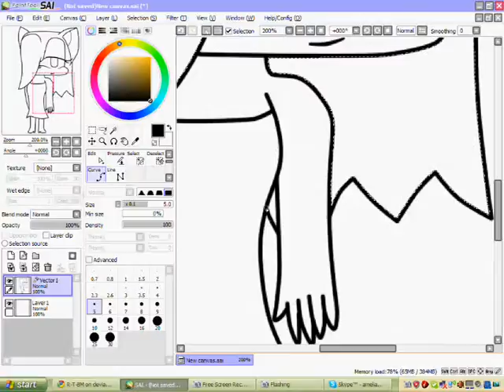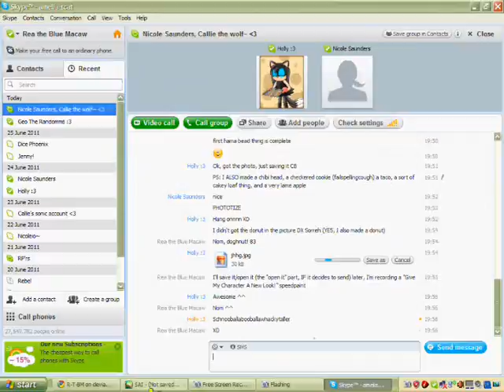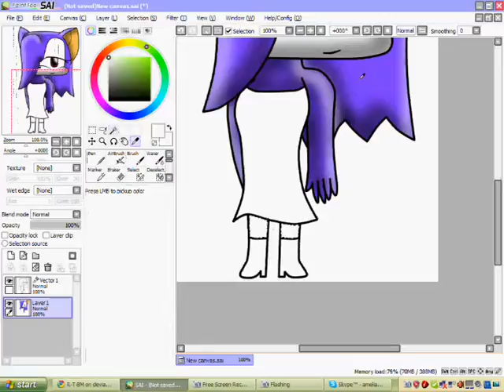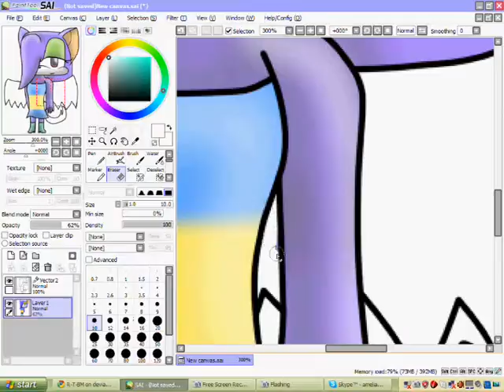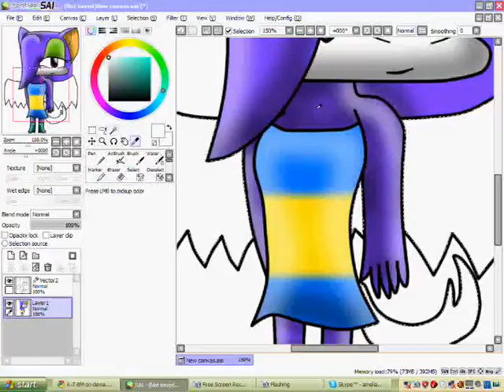~Give My Character A New Look!~ Katie the Wolf-Bat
The original idea was by emmaheelys33